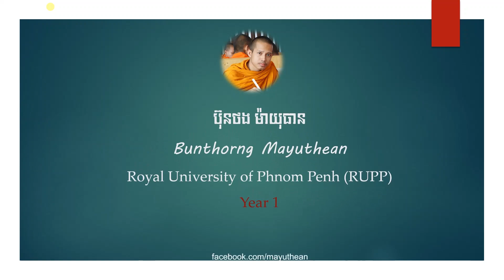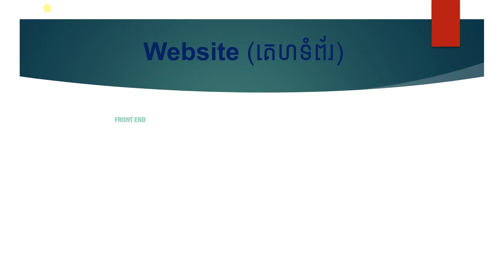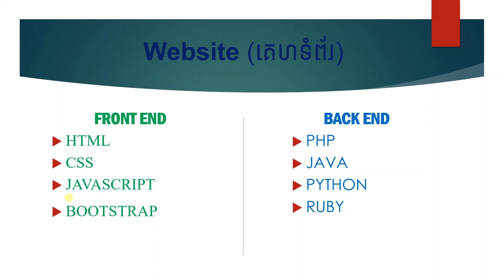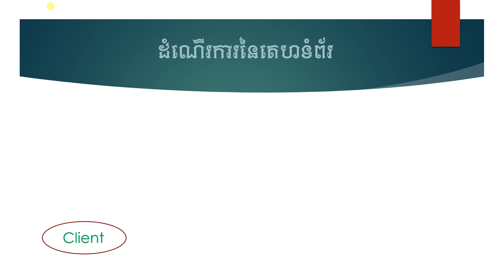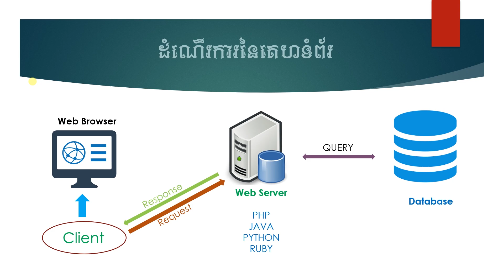សេចក្តីផ្តើមនៃមេរៀនវេបសាយ ​ | Getting Start Web Development